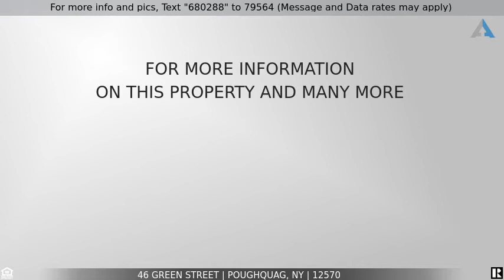Priced at $515,000 - 46 Green Street, Poughquag, NY 12570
Home for Sale in Poughquag

Welcome to 46 Green Street at The Meadows in Beekman! Beautiful Picturesque 3 Bedroom 2.5 Bath Colonial that lives like a 4 bedroom with an office downstairs in the exquisite finished basement. Set up top a quaint Cul De Sac, perfect for fun walks with the kids, bike rides or walking the dogs. 3 minutes from popular Barton Orchards and 8 minutes from TSP, easy commute to anywhere! Relax on the deck and enjoy backyard views or simply relax in the hot tub at your leisure and then warm up by the fire pit. Come and visit 46 Green Street and see yourself living here!